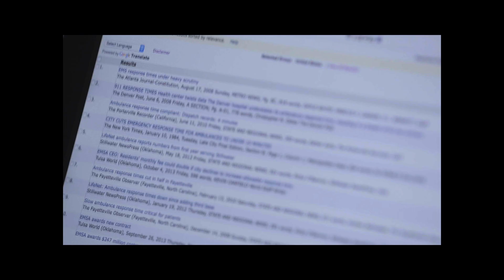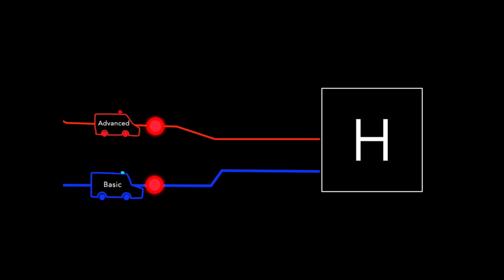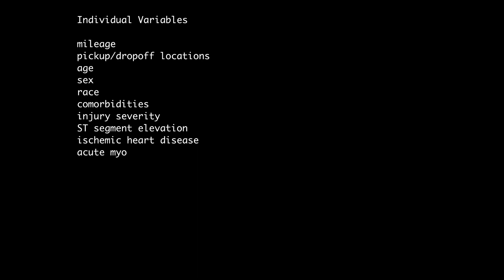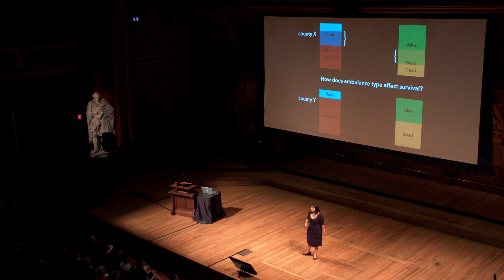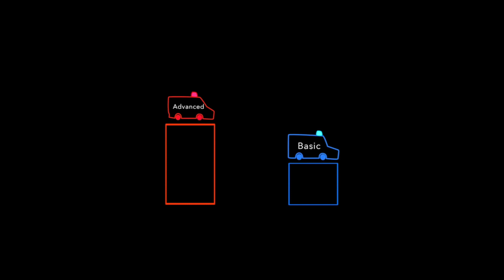Prachi Sanghavi | Harvard Horizons Symposium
May 2015: Harvard Horizons Symposium, featuring Prachi Sanghavi, a PhD candidate in Health Policy, on “Is doing more, doing better? Basic versus advanced life support ambulances for medical emergencies”

Harvard Horizons, a competition at the Graduate School of Arts and Sciences to celebrate the ideas and innovations of PhD students at Harvard, selected 8 finalists as 2015 Horizon Scholars. Their talks were delivered at the Harvard Horizons Symposium in Sanders Theatre on May 6, 2015.